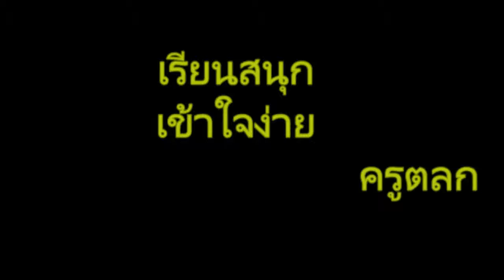KPBL Radio Week 10 Day 40 - Tue 211014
* ประเด็นเด่นวันนี้: (1) มันทนทาน (2) อย่าเร่งฉัน! (3) อย่ากดดันฉัน! (4) อย่าใช้เงินหมดในครั้งเดียว อย่าผลาญเงิน (5) เจ๋งอ่ะ (6) อย่าเสียเวลาไปพูดไปบอกเค้าเลย
* Today’s Learning Points: (1) It’s durable. (2) Don’t rush me! (3) Don’t push me! (4) Don’t spend it all in one place. (5) Awesome! (6) Don’t waste your breath.
* หากเห็นว่าเป็นประโยชน์ แบ่งปันต่อเพื่อสรรค์สร้างสังคมแห่งการเรียนรู้
/Facebook /Instagram /YouTube /Twitter /Google พิมพ์ค้นหา
ครูพี่บังแอล ทั้งภาษาไทย และ KruPeeBangL ภาษาอังกฤษ ไม่เว้นวรรค

เรียนพูดอังกฤษ สู๊ดดดยอดดด กับ ครูพีบังแอล on KPBL-Radio
Only at 975 Modern Hit Peace FM
สดทุกวันจันทร์ ถึง พุธ
3 วันต่อสัปดาห์
ตั้งแต่ 2 ทุ่ม ถึง 3 ทุ่ม
ฟังสดๆได้ที่ FM 97.5 Mhz
หรือ ฟังผ่าน application ใช้ได้ทั้งระบบ iOS และ Andriod พิมพ์ค้นหา Peace975
พูดคุยติดต่อระหว่างรายการสด
หรือ sms พิมพ์ MP ตามด้วยข้อความ แล้วส่งมาที่ 4554777
คุณยังสามารถฟังรายการย้อนหลังได้ที่ facebook และ YouTube ของครูพี่บังแอล
พิมพ์ค้นหา KruPeeBangL เป็นภาษาอังกฤษ
แล้วมาเรียนพูดอังกฤษ สู๊ดดดยอดดด กับ ครูพี่บังแอล on KPBL-Radio กันนะครับ